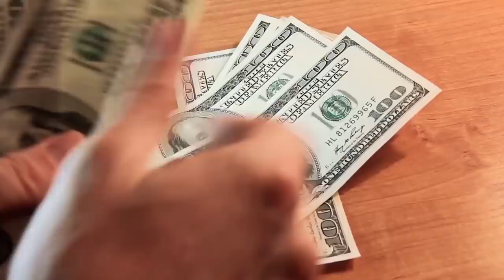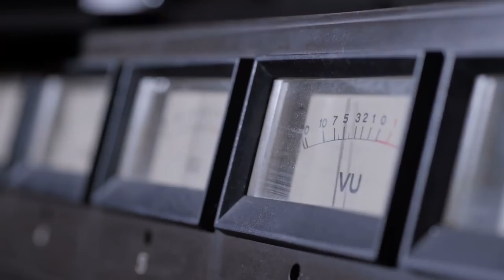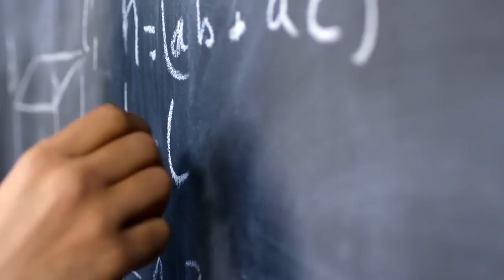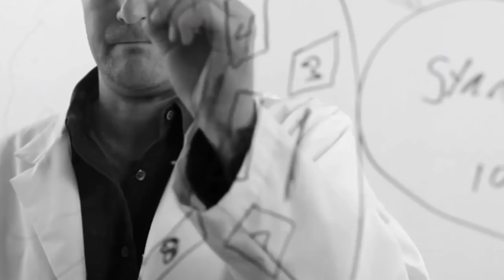10 Most Terrifying Weapons From World War 2!